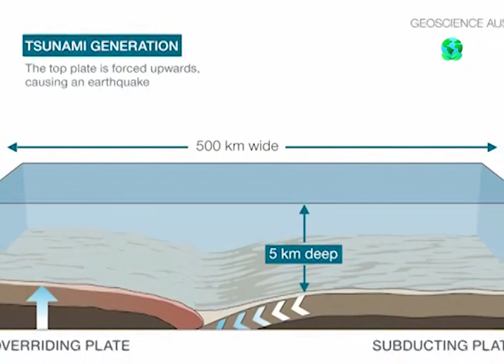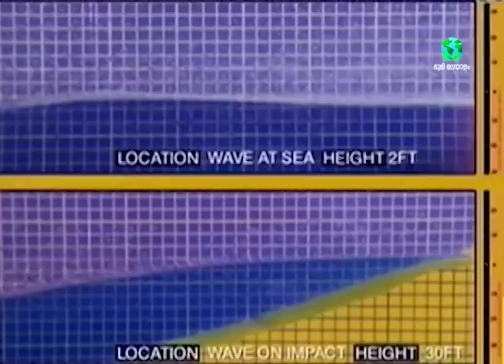2004 ൽ ഇന്ത്യൻ മഹാസമുദ്രത്തിൽ സംഭവിച്ച സുനാമി